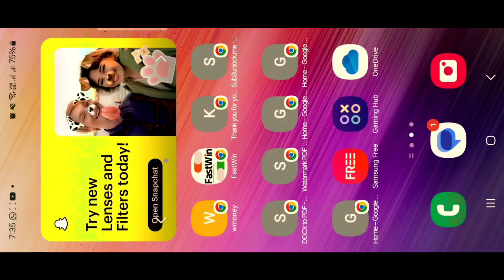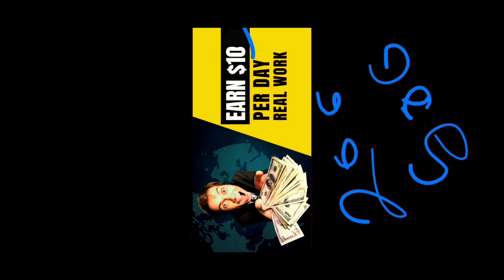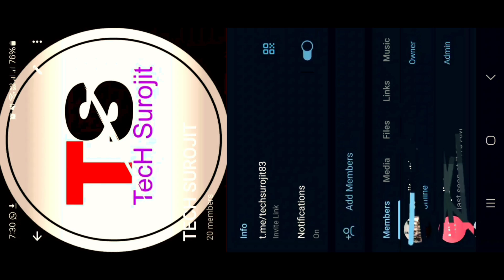How to Earn ₹500 Daily from Internet (18+) | Trading for Beginners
Tԋαɳƙʂ ϝσɾ ƈσɱιɳɠ ƚσ ƚԋҽ " 🅳🅴🆂🅲🆁🅸🅿🆃🅸🅾🅽

              🤑 𝕋𝕙𝕚𝕤 𝕀𝕤 𝔽𝕠𝕣 𝕐𝕠𝕦𝕣𝕤 🎯
                          ◦•●❤♡ Lðvê ÄñÐ §µþþðr† ♡❤●•◦

ֆօ աɦʏ ȶɦɨռӄ ɢʊʏֆ ,
                    D̶o̶ ̶n̶o̶t̶ ̶f̶o̶r̶g̶e̶t̶ ̶t̶o̶
          ąƖʂơ ʂąყʂ :  Ⓟⓛⓔⓐⓢⓔ  Ⓛⓘⓚⓔ  Tɧɛ ۷ıɖɛơ

(search techsurojit83 if link not worked)

                  𝙰𝚕𝚕 𝚝𝚑𝚎 𝚌𝚘𝚙𝚢𝚛𝚒𝚐𝚑𝚝𝚎𝚜 𝚘𝚏 𝚝𝚑𝚎 𝚙𝚒𝚌𝚝𝚞𝚛𝚎𝚜 & 𝚖𝚞𝚜𝚒𝚌 𝚝𝚑𝚊𝚝 𝚊𝚛𝚎 𝚞𝚜𝚎𝚍 𝚒𝚗 𝚝𝚑𝚒𝚜 𝚟𝚒𝚍𝚎𝚘 𝚊𝚛𝚎 𝚘𝚠𝚗𝚎𝚍 𝚋𝚢 𝚒𝚝'𝚜 𝚛𝚎𝚙𝚛𝚎𝚜𝚎𝚗𝚝𝚊𝚝𝚒𝚟𝚎 𝚘𝚠𝚗𝚎𝚛𝚜 & 𝚒 𝚛𝚎𝚊𝚕𝚕𝚢 𝚊𝚙𝚙𝚛𝚎𝚌𝚒𝚊𝚝𝚎 𝚝𝚑𝚎𝚖 .

🇾 🇴 🇺 🇷   Ｑ Ｕ Ｅ Ｒ Ｉ Ｅ Ｓ  -

how to earn money in trading
earn money from home
how to earn profit in trading
stock market for beginners
how to make profit in trading
how to earn money online for students freelancing tutorial for beginners
earning app
2024 best money earning apps
money money
techno teen
tech Nobita
income tricks
sbj classes
sharad loot
Sanjeev Kumar
today ending apps
earning apps